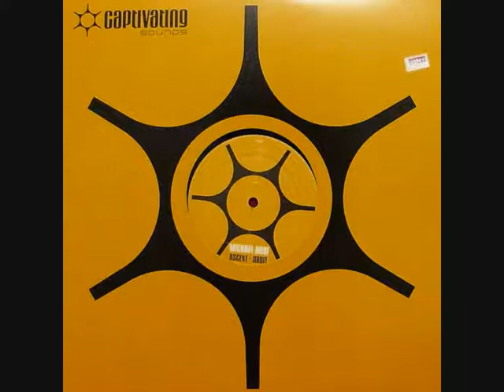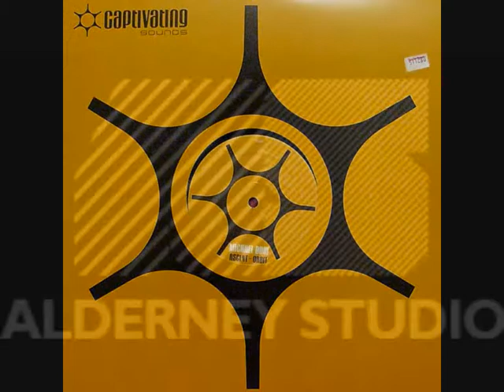Michael Dow - Orbit